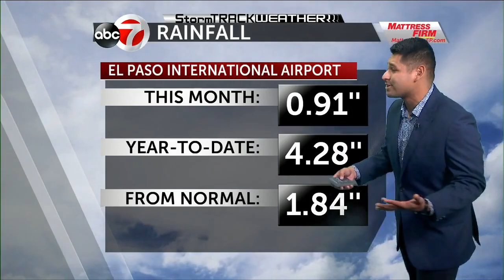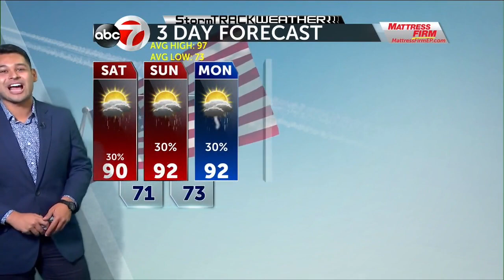070321 GMEP WX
070321 GMEP WX